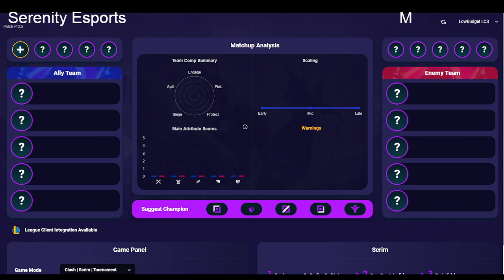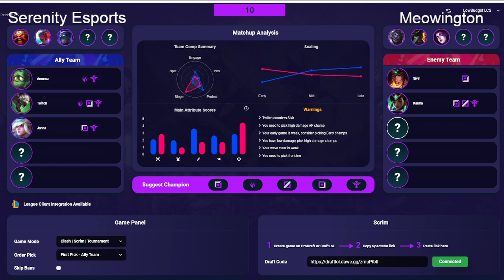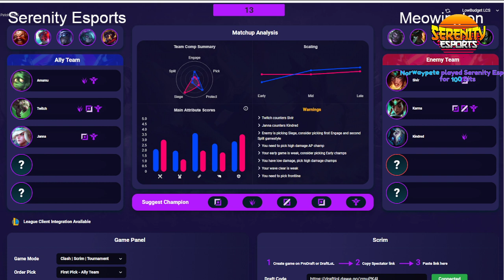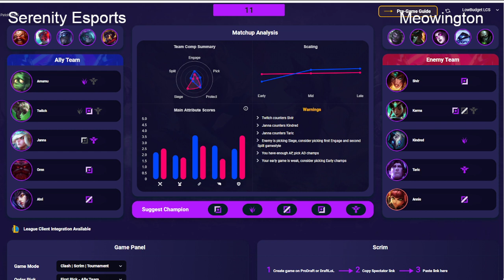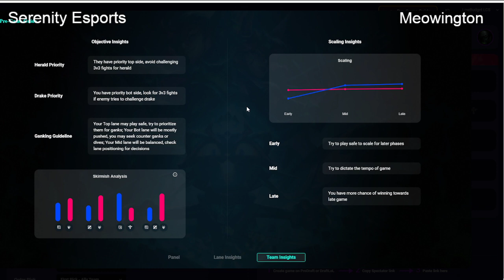ECONOMY LEAGUE FINALS!!!! Part 1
All hail Xelathorpe the god of computer mishaps! The stream crashed twice on this one but it was an amazing sereies!